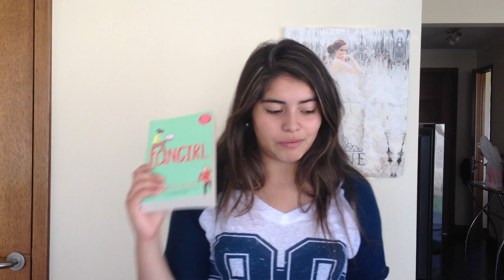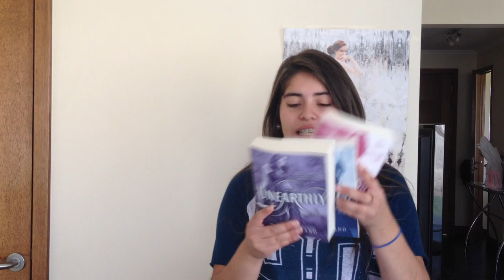GRAAN BOOK HAUL ! #4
LIBROOOOOOOOOOS :DDDD

OKAY, DISCULPEN MIS "Y EL SIGUIENTE" JAJAJA... ;)